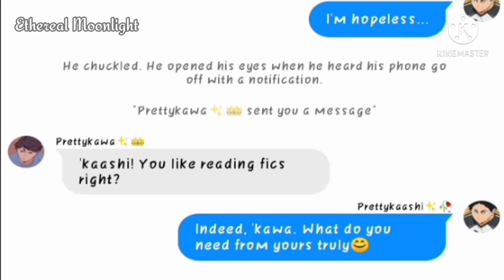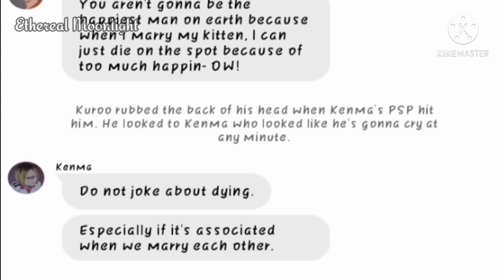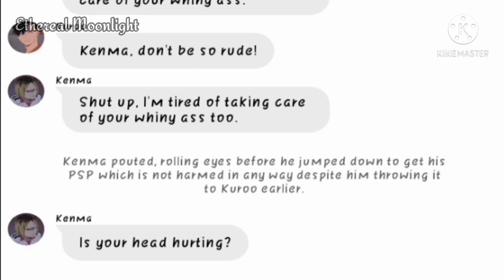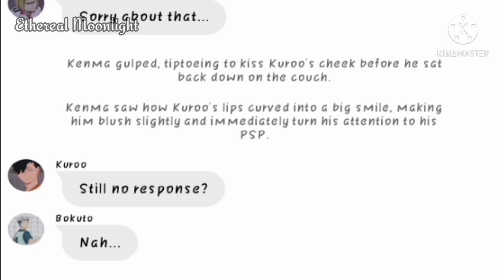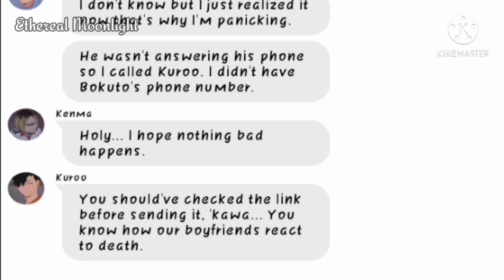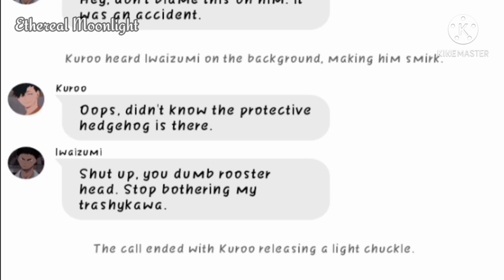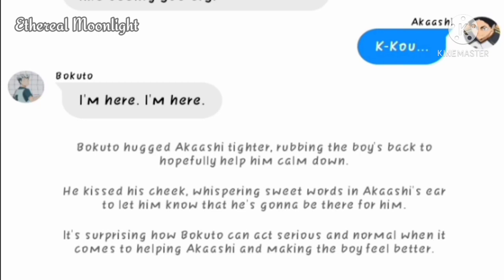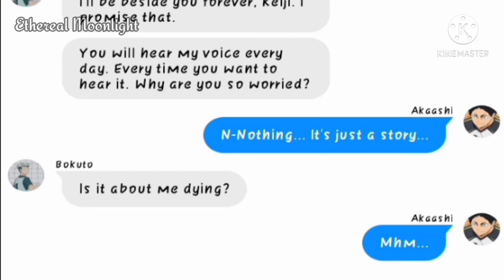What Happens If Akaashi Found 'In Another Life'? | BokuAka | Ethereal Moonlight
It's 3 am, I need sleep but I can't sleep :')